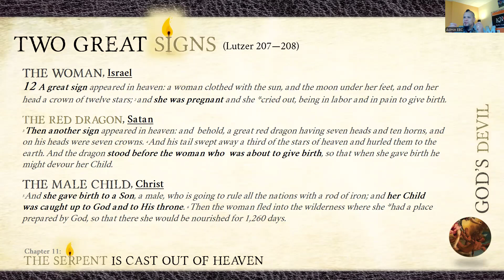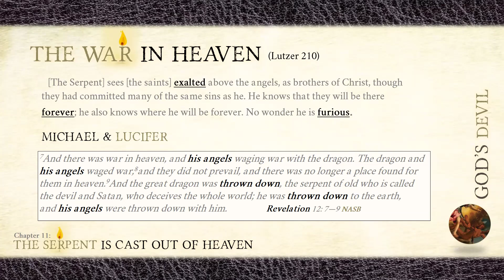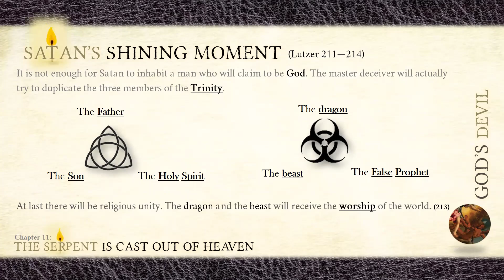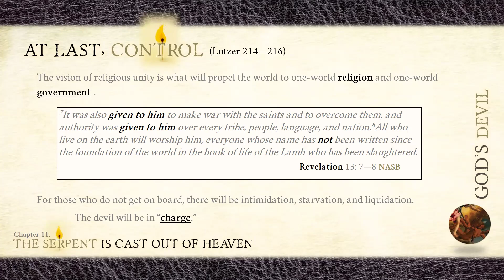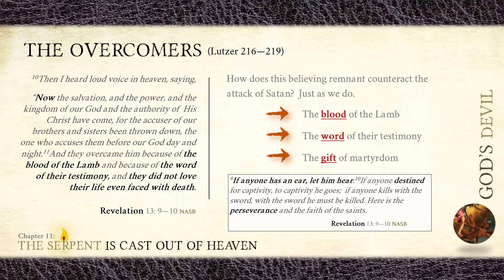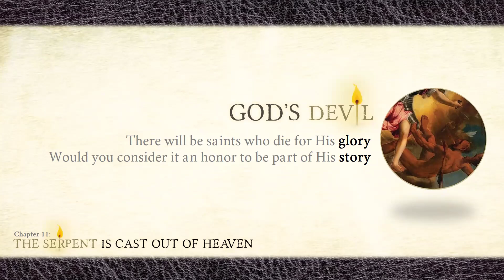The Serpent Is Cast Out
Lesson 11 in our book of God's Devil.